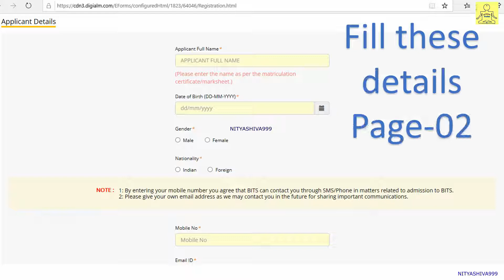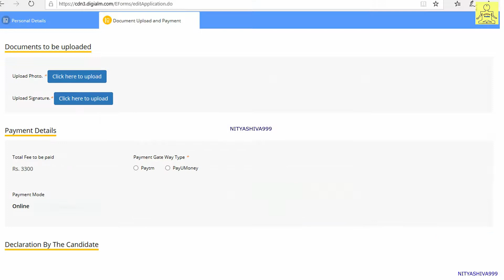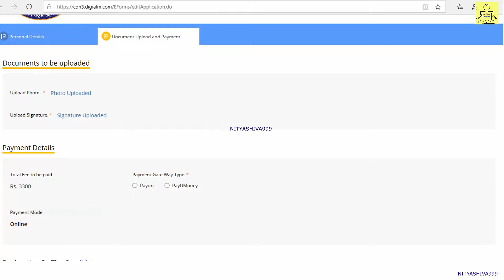BITSAT 2020 Appl form filling full process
Filled form- full process for BITSAT-2020, BITSAT entrance exam process